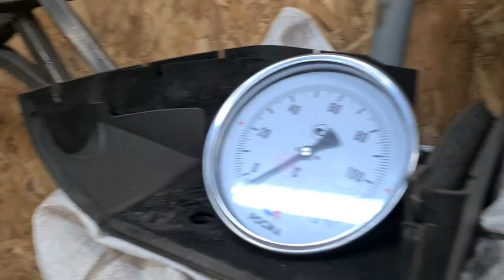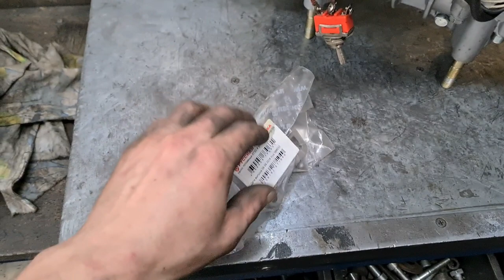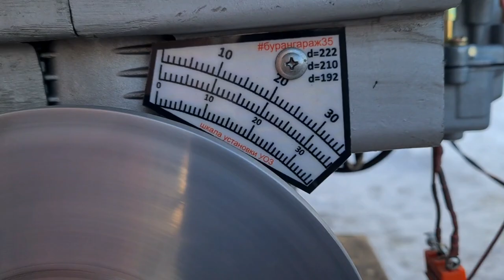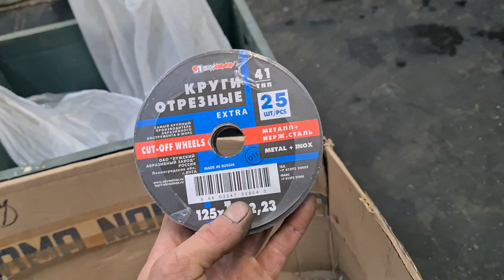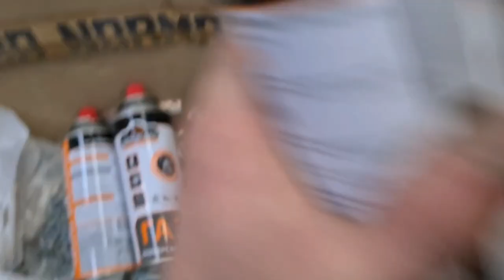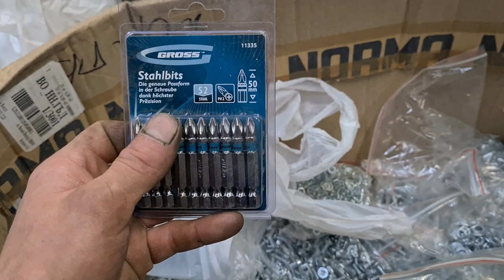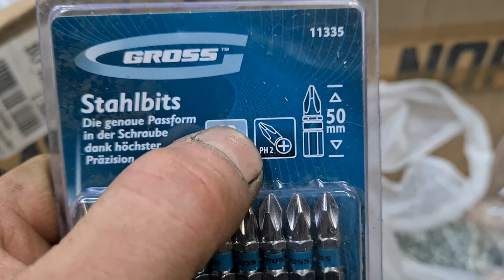Работаем!!!!_подарок от посписчика_мотор в Весьегонск.